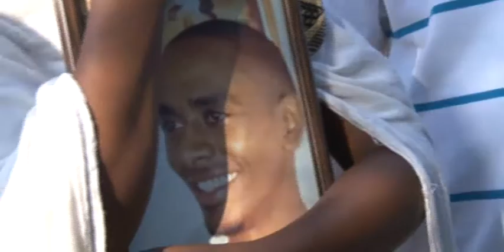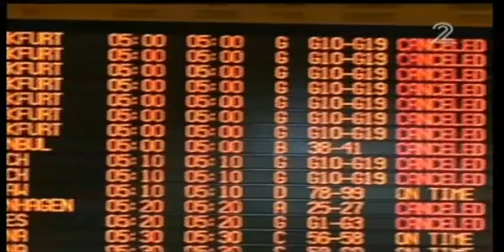התכנית-היום השישי- לתאריך 25.07.2014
התכנית "היום השישי": | סיכום חדשות השבוע באמהריניה ובתיגריניה, כתבות וראיונות.

ערוץ הטלוויזיה הישראלי אתיופי (I.E.T.V) הנו ערוץ הטלוויזיה של הקהילה האתיופית בישראל, אשר נותן ביטוי לתרבות, למסורת ולאורח החיים של הקהילה בארץ. הערוץ משדר 24 שעות ביממה- רצועת חדשות שבועית ועדכונים מהשטח על המתרחש בקהילה, הפקות מקור: תכניות אולפן העוסקות באקטואליה,חברה,אמנות, חינוך, תעסוקה, בריאות ואורח חיים.